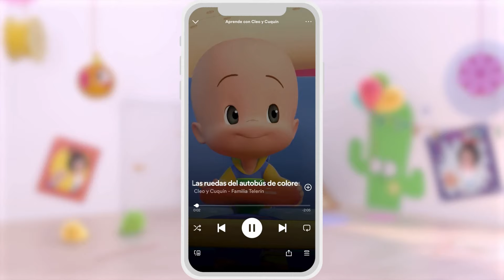Diez huevos en la cama y más canciones infantiles con la Familia Telerín